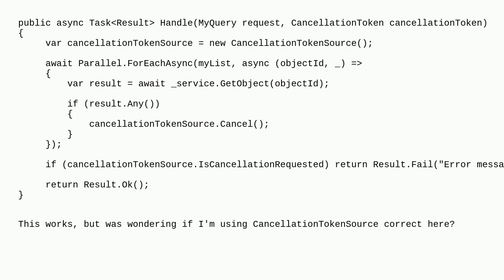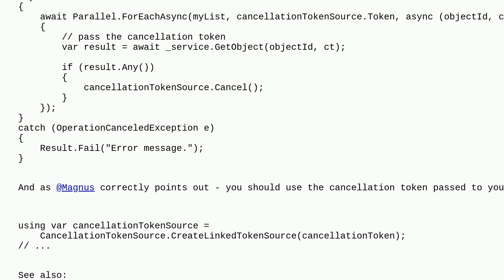How to use CancellationTokenSource in Parallel.ForEachAsync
A special thanks goes out to the community

  parallel.foreachasync .net c# cancellationtokensource async-await